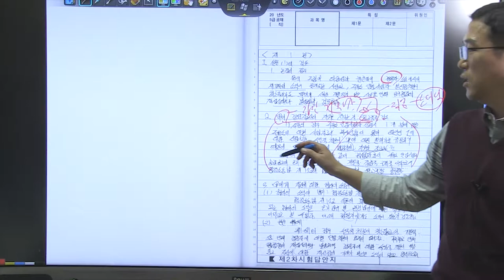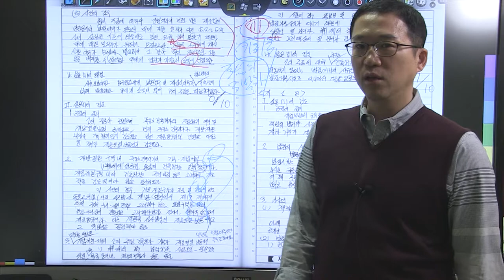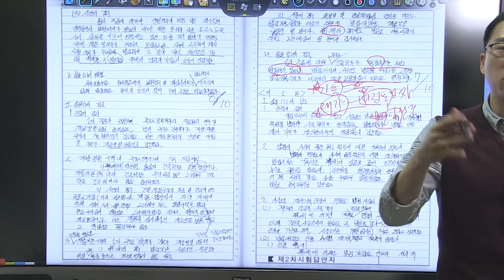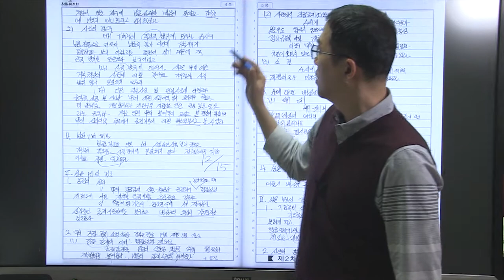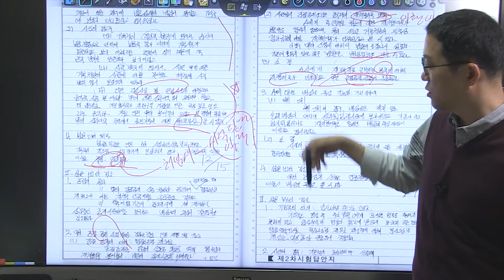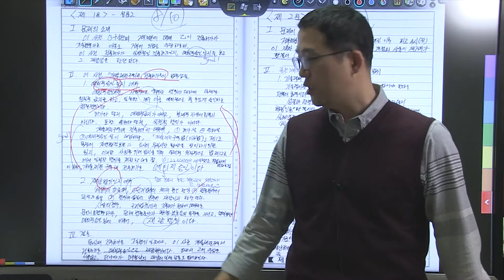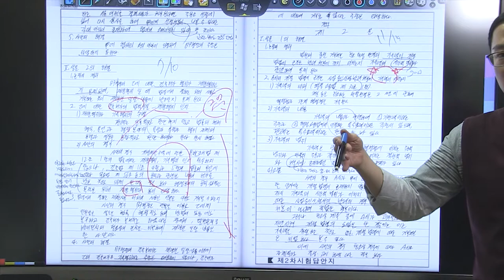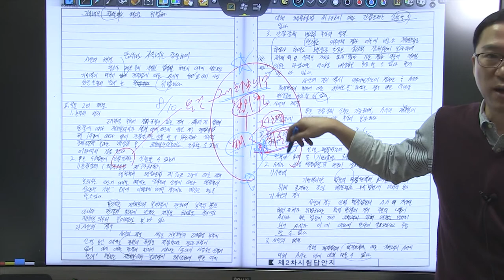행정법 5급공채 3순환 모의고사 복습동영상 4회